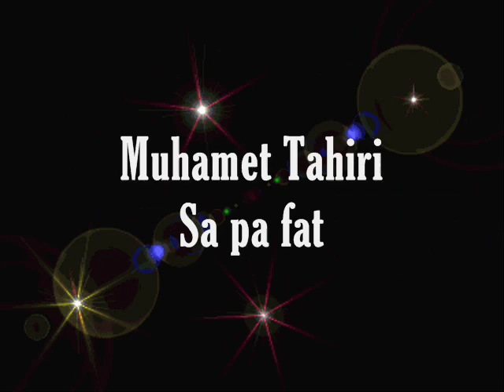Muhamet Tahiri - Sa pa fat